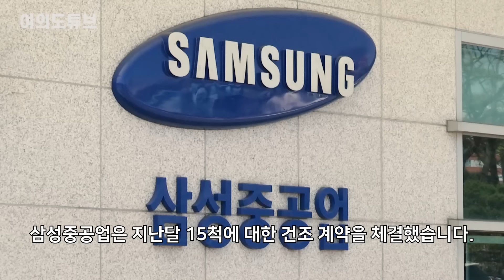[여의도튜브] “카타르LNG 40척 대박” 韓 단일계약 최대 수주 / 머니투데이방송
한국 조선 3사가 카타르 국영 에너지 기업과 LNG(액화천연가스) 운반선 총 40척 수주 계약을 맺었습니다. 현재 협상이 진행 중이어서 추가 수주 가능성도 큽니다. 한국 조선업체들이 보유한 뛰어난 기술력 덕분에 경쟁국인 중국을 따돌릴 수 있었다는 분석입니다.

26일 업계에 따르면 HD현대중공업·삼성중공업·한화오션은 지난해 말부터 카타르에너지로부터 LNG 운반선 40척 계약을 수주했습니다.

아나운서: 박은지
영상콘텐츠: 박한울
기사콘텐츠: 백승기
기획: 강인형
총괄: 정미경
제작: MTN 머니투데이방송